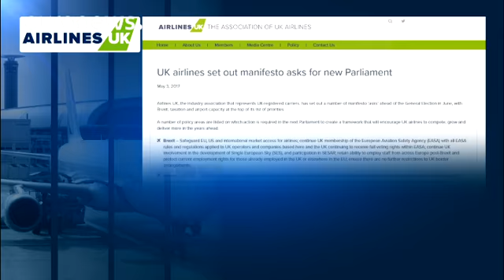Χάος σε πολλά ευρωπαϊκά αεροδρόμια - economy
Με μεγάλες καθυστερήσεις απογειώνονται εκατοντάδες πτήσεις, εξαιτίας του μειωμένου προσωπικού συνοριοφυλάκων στα κέντρα ελέγχου πολλών δημοφιλών προορισμών.

Σε πολλά αεροδρόμια παρατηρήθηκε αναμονή που έφτανε ακόμα και τις 4 ώρες.

«Δεν πιστεύω ότι περιμέναμε πολύ, αλλά νομίζω ότι δεν υπήρχε οργάνωση. Θα μπορούσαν να το είχαν οργανώσει καλύτερα» δήλωσε μια τουρίστρια από το Λος Άντελες.

«Περιμέναμε περίπου μισή ώρα για τον ελέγχο διαβατηρίων, υπήρχαν αρκετοί φύλακες στην πύλη, αλλά προφανώς κ…